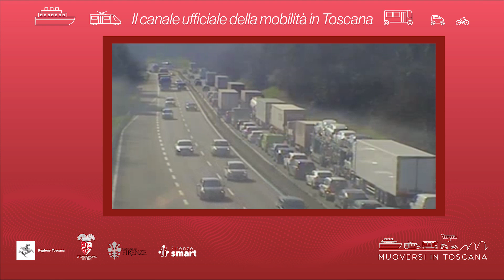Muoversi in Toscana - Edizione delle 16 del 16 settembre 2023